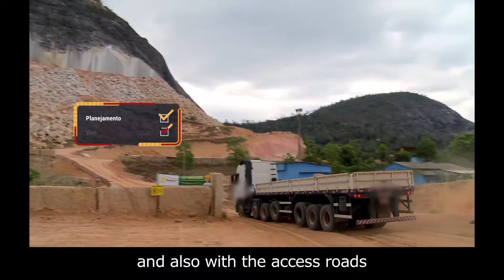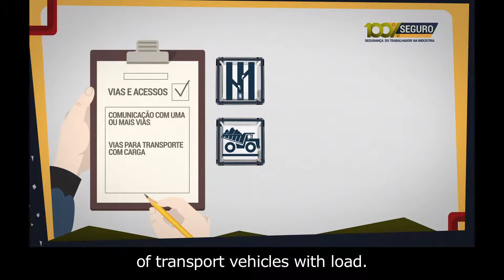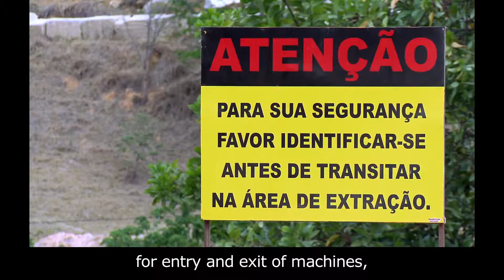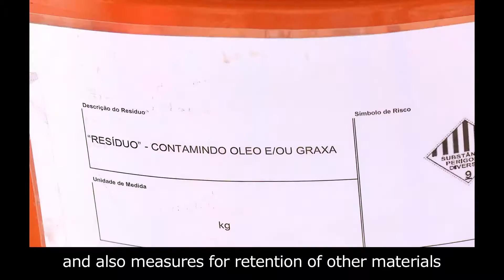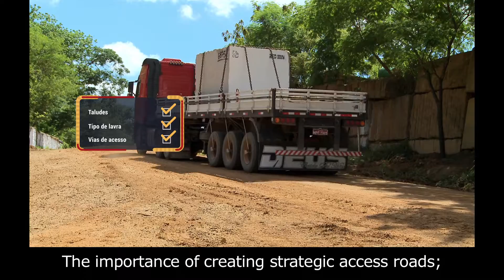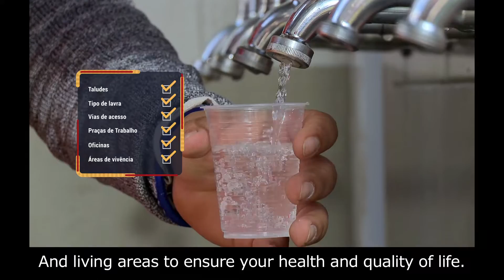Série 100% Seguro - SESI -Mineração - Rochas Orname. Desen. de Mina - English subtitle